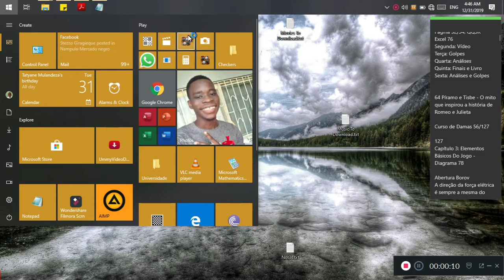3 Damas vs Dama + Pedra no Porco (Casa de A2)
Tecnicamente 3 damas contra Dama + Pedra na casa do Porco é empate, se e só se a dama solitária andar pela tridiagonal. Mas, se ela estiver no grande retângulo existe uma manobra na qual o lado com vantagem pode ganhar. Neste vídeo eu vou mostrar essa manobra muito interessante de ser aprendida como uma Técnica de final.